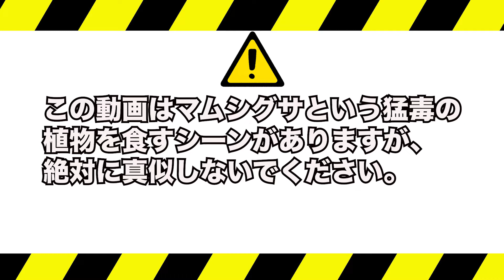猛毒木の実を食べてしまった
今回初めて猛毒に食らったんだけどみんなは絶対真似しないでくれよな！
とにかくこれに似た木の実を見つけたら触れてもダメだからな！触れただけでも被れちまうらしいぜ。
とにかく、絶対に真似しないでくれよな！！！

みんなが経験したバーローな出来事や、メンヘラ経験談をコメント欄に送ってくれよな！

今はまだ無いからその代わりにDMたくさん送ってくれよな、バーロー